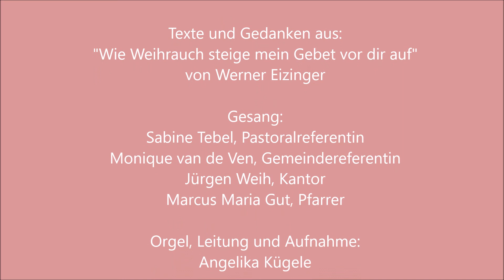Ton und Töpfer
Abendimpuls am Donnerstag der vierten Fastenwoche